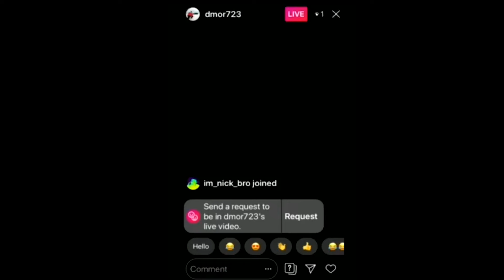Picky Boys Podcast #34 - Befriending A Gorilla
Today Antonio, Jed, Gary, and Danny talk about the fight club that "didn't happen", Instagram live, and white claws. Later on, we talk about becoming friends with a gorilla and Antonio's misunderstanding of the main plot of "The Office".

The Picky Boys are 4 friends sitting around and talking about crazy stories, absurd experiences, and just about whatever else comes to mind.

If you're looking for some more Picky Boys content take a look at our Instagram